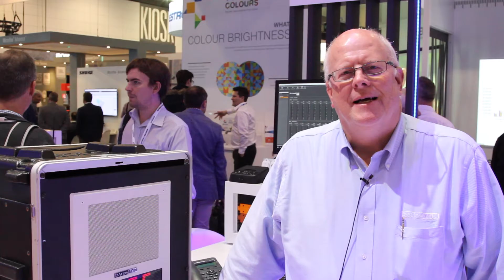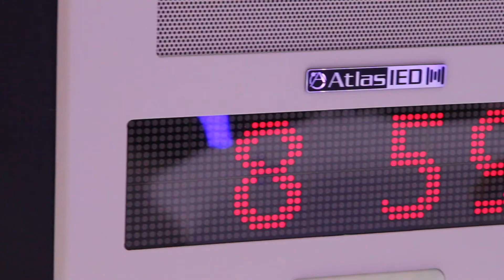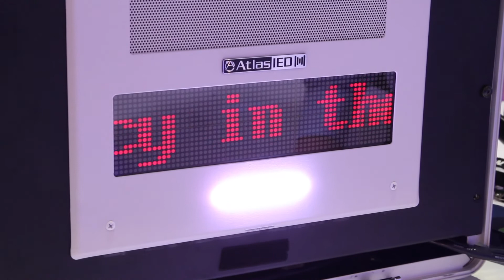Atlas IED Cisco-certified Paging Systems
Dean Standing, Atlas IED International Sales Manager, introduces Atlas’ secure Cisco-certified paging systems that have 80% penetration in North American airports.